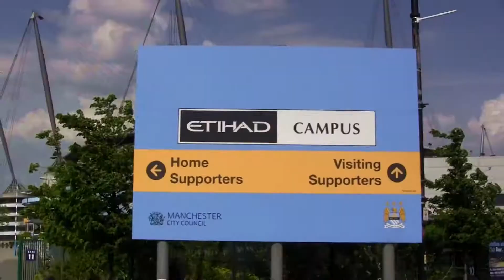Premier League Schools Tournament - Firside Junior School goes to the Etihad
Pupils from Firside Juniors and Wymondham High represented Norwich City in the Premier League Schools Tournament in Manchester on Tuesday May 20th.

In Manchester City's state-of-the-art Etihad Stadium, the schools played fixtures against representative teams from other Premier League clubs.

Both schools had been selected to represent the Canaries after winning the Community Sports Foundation's Schools Cup.

The teams were drawn into four groups of five, with two qualifying from each group for the knockout rounds.

Firside Juniors, playing in the mixed U11 category, and Wymondham High, Norwich City's U13 Girls representatives for a second consecutive year, enjoyed fixtures against Aston Villa, Everton, Fulham and Chelsea.

Firside Juniors finished fourth, whilst a strong girls group saw Wymondham High place third, drawing with eventual winners Everton along the way.

Both Firside Juniors and Wymondham High got to enjoy the authentic Premier League experience, getting to wear the Norwich City club kit, using the Manchester City dressing rooms and walking out of the tunnel to the Premier League anthem -- even having their matches officiated by Premier League officials.

Coach travel and an overnight stay at a Manchester hotel only added to the Premier League gameday atmosphere for the participants -- as did playing in front of BBC's Match of the Day cameras!